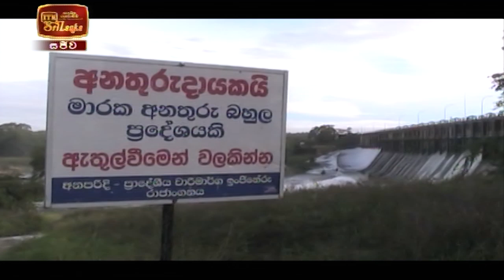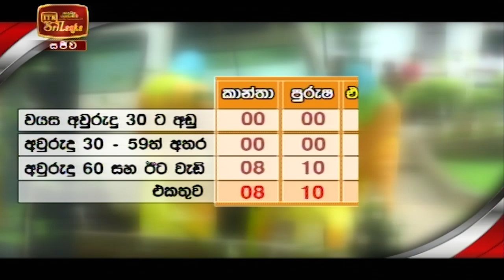ITN News 2021-10-31 | 10.00 PM